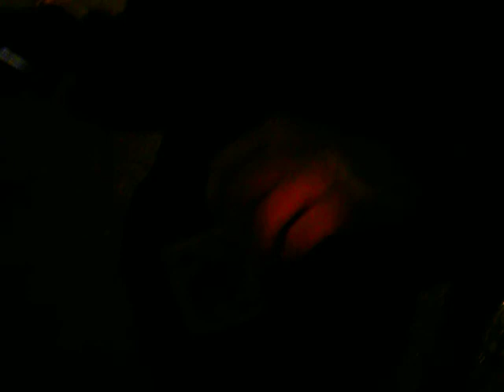card trick at the o.t.v.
passing time at the olympic tent village.  Sorry its too dark, it showed up on my computer.  but who cares.